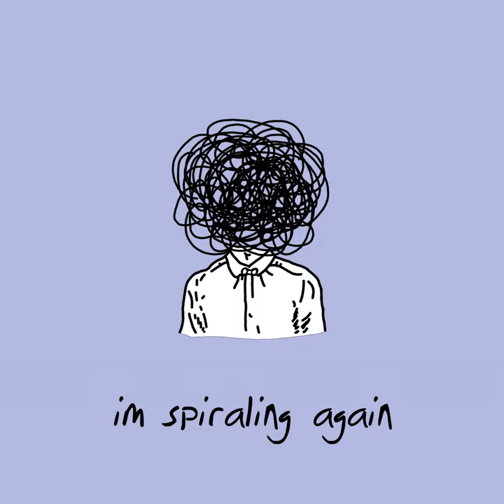i'm spiraling again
i'm spiraling again · Carter Powers